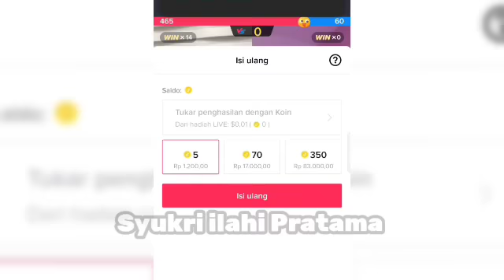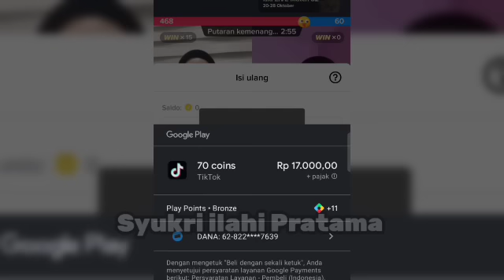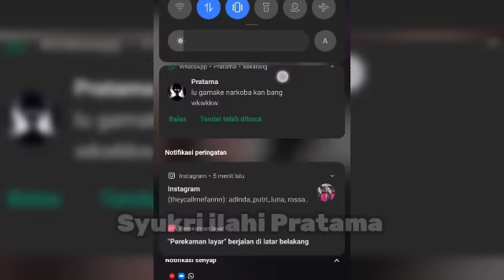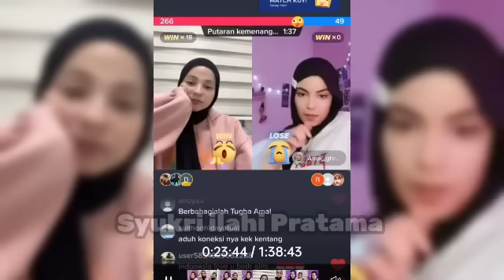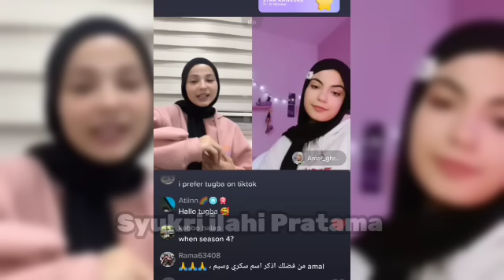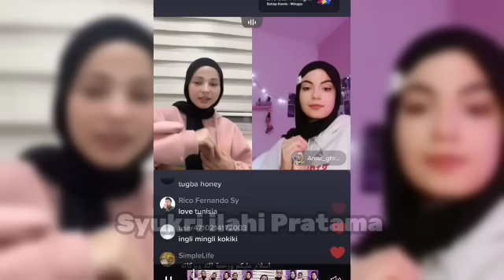Tugba Nyanyi Apa Kabar Sayang, Buat Siapa Ya?😁| Bongkar Fakta Menarik Di Live terbaru Tugba dan amal